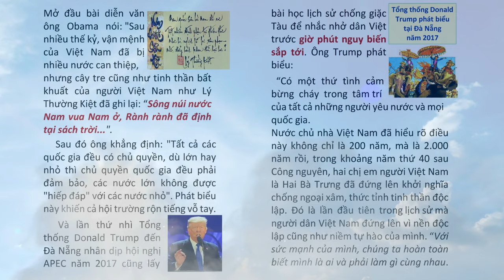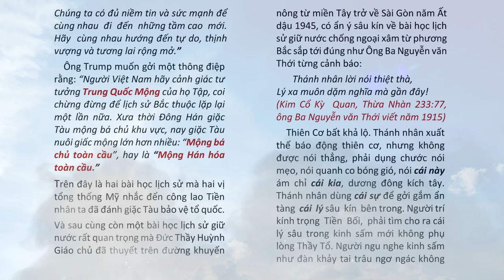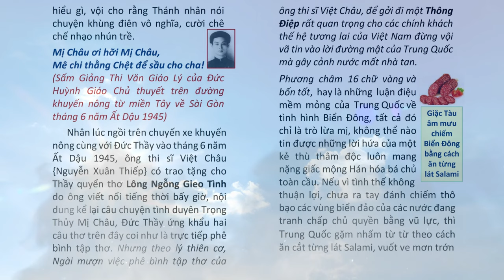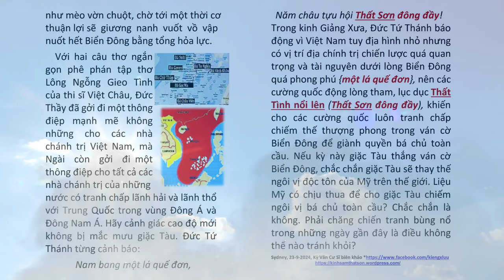Tiên tri trận Biển Đông - 3 bài học lịch sử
Tiên tri trận Biển Đông - 3 bài học lịch sử kyvancusi | Hãy Nghe để Ngộ Tuệ Ngộ Tâm, cuộc đời thanh thản, tốt đẹp.